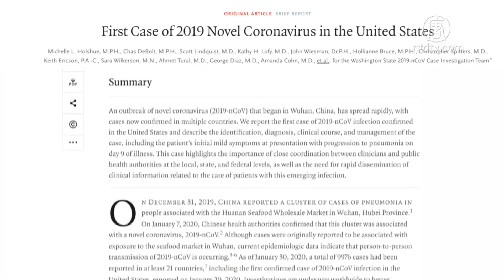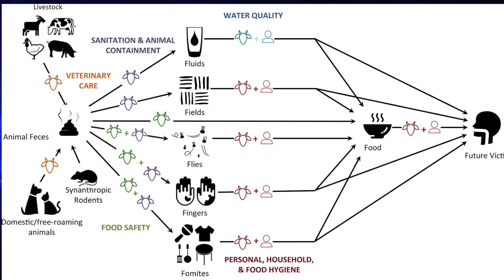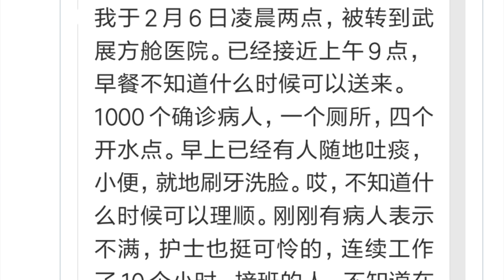解釋糞口傳播 四川官員惹眾笑｜武漢肺炎｜糞口傳播｜肺炎傳播途徑｜火神山醫院｜方艙醫院｜肺炎疫情 | 肺炎藥物 |2月6日【今日焦點】｜Headlines Today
武漢肺炎爆發後，政府的救治不力廣受民眾熱議，近日四川省衛生系統的一名官員在新聞發布會上，科普糞口傳播時一句話引來民眾關注和嘲笑。